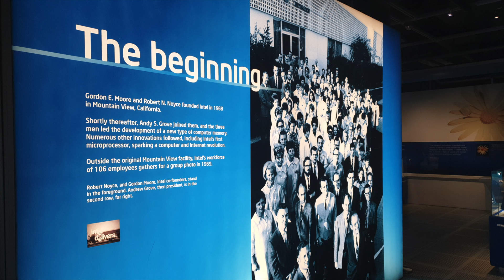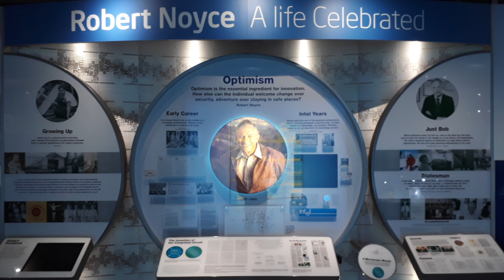ProjectSF 2019: Intel Museum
Watch our students thoughts and perspectives on their trip to the Intel museum!